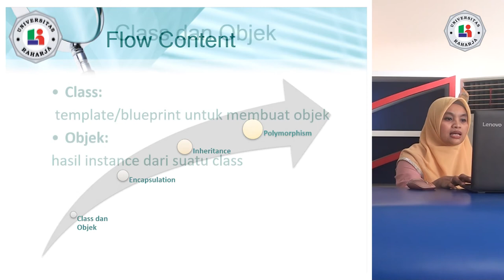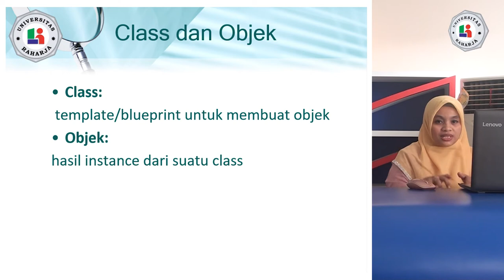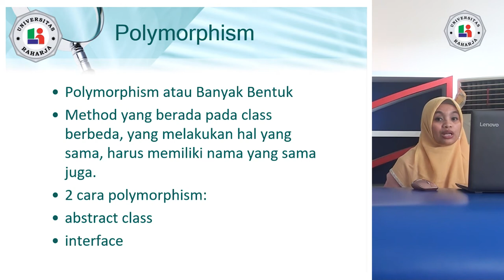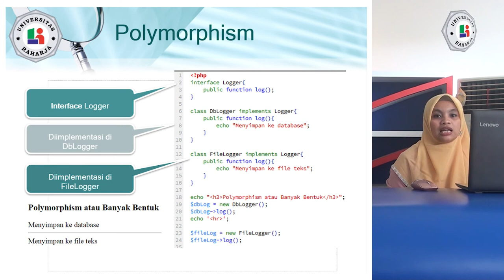Pertemuan 12, Matakuliah Web Programing, Universitas Raharja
Pertemuan 12,  Dosen Yuni Roza, M.Kom. Matakuliah Web Programing, Universitas Raharja